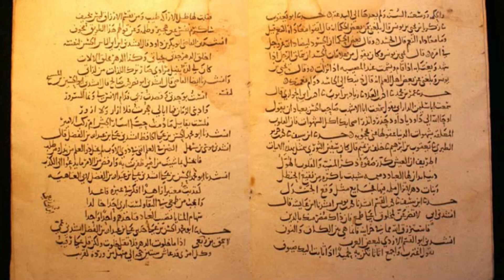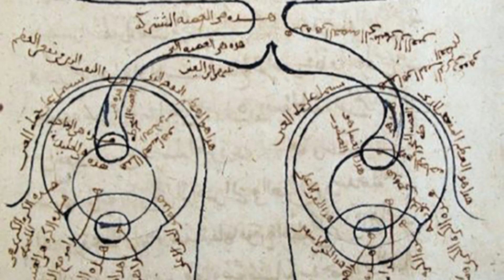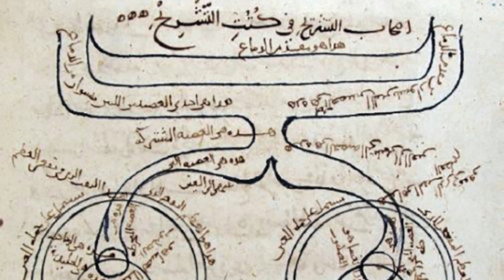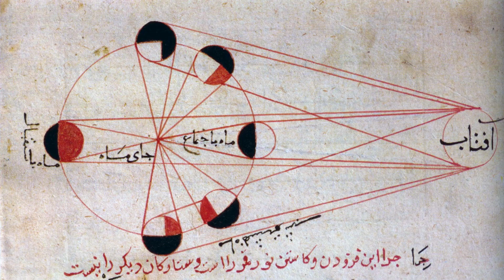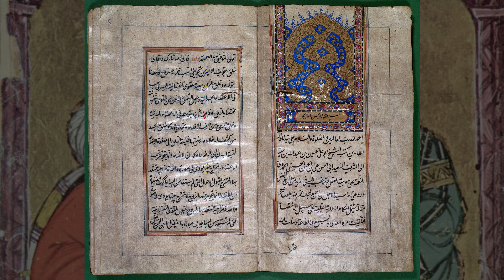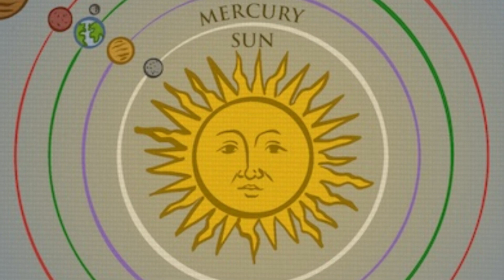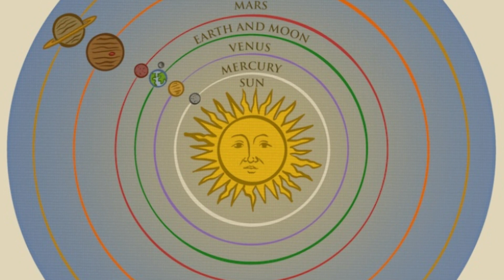Abbasid Caliphate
The decline of the once-mighty Umayyad Caliphate with the Third Fitna gave the Abbasids, the descendants of one of Muhammad’s uncles, a chance to form one of the greatest empires in history.

*Bibliography/Further Reading*
- Dr. Ahmed, N. (n.d.) “The Abbasid Revolution”. History of Islam.
- Khan, S. M. (2020, March 25). “Abbasid Dynasty”. World History Encyclopedia.
- Britannica, T. Editors of Encyclopaedia (2023, May 8). “ʿAbbasid caliphate”. Encyclopedia Britannica.
- Bahry, L., and Marr, P. A., (2023, May 5). “Baghdad”. Encyclopedia Britannica.
- Islamic History. (n.d.) “Islamic Golden Age”.
- Lumen Learning. (n.d.) “The Islamic Golden Age”.
- Dr. Ahmed, N. (n.d.) “The Fall of Baghdad”. History of Islam.

*Timestamps*
00:00 - Intro
00:10 - The Abbasid Revolution
02:24 - Al-Mansur & Baghdad
04:29 - Harun al-Rashid
05:28 - Islamic Golden Age: Literature & Philosophy
06:23 - Islamic Golden Age: Science & Mathematics
08:08 - Islamic Golden Age: Philosophy
09:15 - Islamic Golden Age: Medicine
10:19 - Islamic Golden Age: Astronomy
11:11 - Islamic Golden Age: Agriculture & Industry
13:00 - Islamic Golden Age: Economy
13:45 - Islamic Golden Age: Trade Routes & the Spread of Islam
14:33 - Harun al-Rashid Part II
15:46 - Al-Ma’mun & the Fourth Fitna
16:47 - Loss of Authority
18:40 - Contenders to the Caliphate
20:07 - Successive Puppeteers
21:58 - The Fall of Baghdad